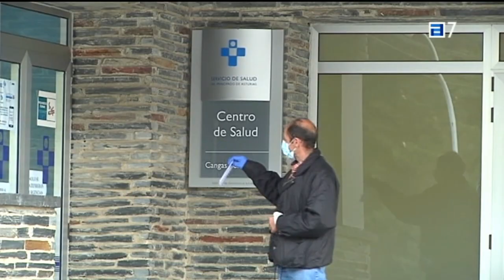Llanes, el primer concejo en salir del nivel de riesgo extremo